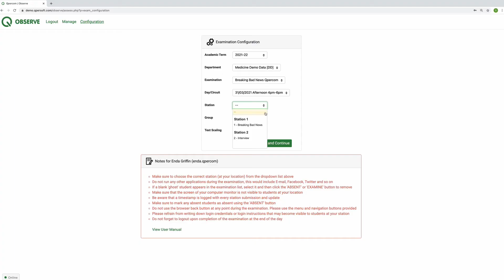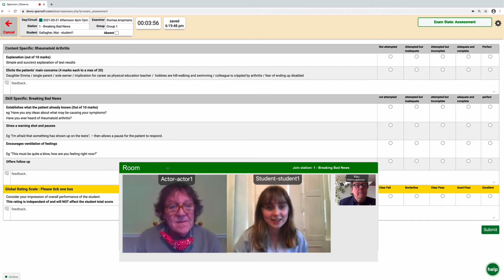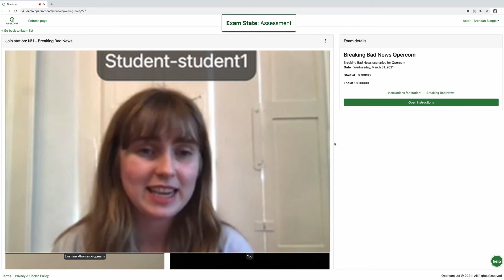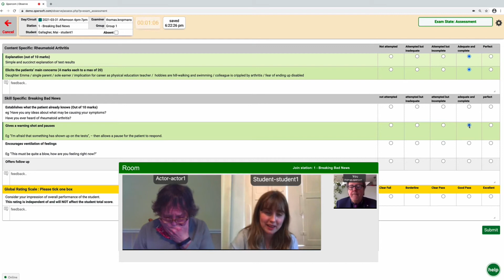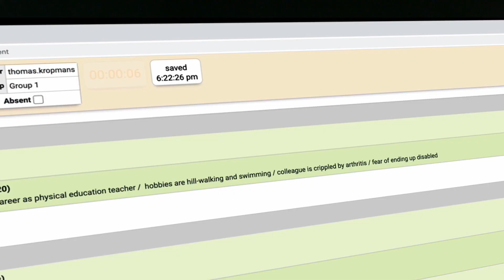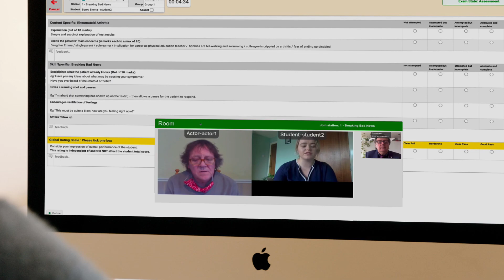Remote OSCE Exam Video | Breaking Bad News Done Right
The student delivers bad news to the patient in a remote OSCE using Qpercom Observe

The examiner correctly scores the student well for her performance in the OSCE.

This is a good example of how to deliver bad news to a patient when you're engaged in a virtual or remote OSCE. The student's performance was good.

If your institution is interested in acquiring an award-winning assessment software for remote OSCEs and MMIs to see more and request a demo.